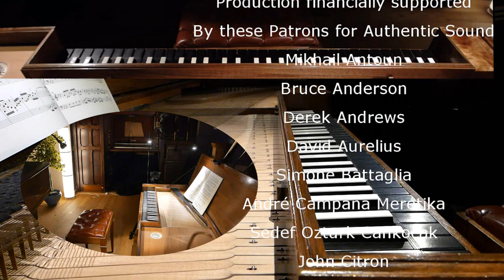C.P.E.Bach : Württemberg Sonata n°2 Wq 49 : Wim Winters, clavichord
Carl Philipp Emanuel Bach, Württemberg Sonata n°2 Wq 49, Wim Winters, clavichord.
0:00'' Un poco allegro
8'18'' Adagio
16'06'' Allegro
Carl Philipp Emanuel Bach composed his six "Württemberg" sonatas between 1742 and 1744 in Berlin and Töplitz (Teplice).They were published in Nuremberg by the lutenist and printer Johann Ulrich Haffner. So we are still in the time where father Bach (J.S.Bach) just finished his Art of Fugue! Learned counterpoint and gallant style within the same family within the same time span!
But hey! Does the first print not have as a title "Sei sonate per cembalo"? And still you're playing them on clavichord? Why is that?
 Good question! (more below)
Yes, but cembalo is not to be translated into harpsichord. And before some of my dear friends would turn red in their face, no, I'm not writing here you can't play them on a harpsichord, only that the term cembalo used in "Germany" simply is what they considered to be the Italian translation of Klavier. As often "Clavessin" is used to use the more fashionable French term for Klavier.
I'm aware that would change quite something in regard to our view on keyboard usage and practice. You're right, this should be researched much deeper. Potvlieghe mentioned in his recent article on Bach & the clavichord some of the music that was printed in several languages, even more direct connecting clavichord to "cembalo". But years ago Steve Barell has published an article (of which I only find a summary...) that -how surprising- was laughed away so hard that Steve left the 18th century and focuses only on early 19th century as he wrote me in a mail. He even does not have the original English version of his article anymore.
So also I need more research, and let this just stimulate your own thoughts to dive deeper into this. Because it makes sense.
Just take these Württemberg sonatas. C.P.E.Bach writes to Forkel in 1775 that he composed these works at a clavichord. That is just one hint, not an important one perhaps, but significant enough. The clavichord would also be used as composition instrument by later musicians as Mozart and Beethoven. But the music itself contains dynamic indications, rather avant-garde for keyboard music at that time, asking ff, f, p and pp from the player. There is no translation for this to the harpsichord. Only the clavichord was and is able to give those nuances.
Again, guys... I'm NOT bashing the harpsichord. Why on earth would I. I only make the case FOR the clavichord as that is needed. More than in Thurston Darts time.
Interesting also, to close this description. When we go much later, and read for instance Rieman's Musik-Lexicon (I have the 4th edition here from 1894). There he writes:
Cembalo (Ital., spr. tsch.) f. Klavier
Clavecin (franz., spr. pronunciation) Clavicembalo, Clavichord, f. Klavier)
So there might be a little bit of truth in what Steve Barell was writing somewhere early 1990ties!
Anyway, hope you enjoy the music, it is brilliant, and for sure I will revisit this piece and the others later.